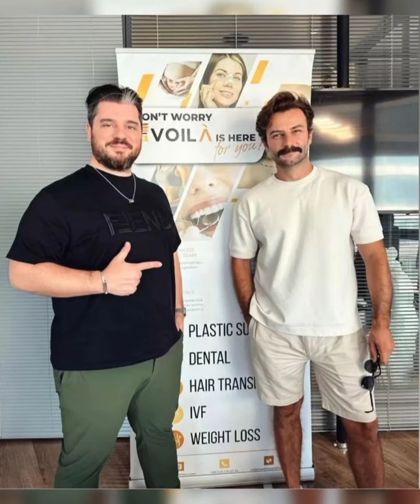Gökberk Demirci'den karizmatik görüntüler geldi